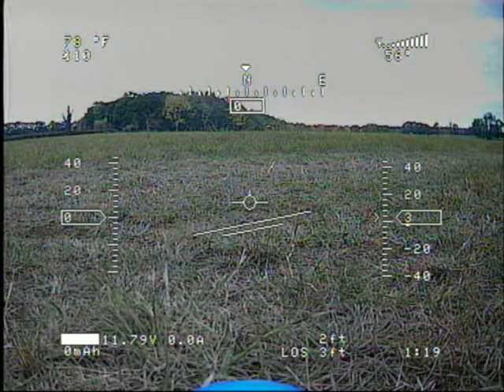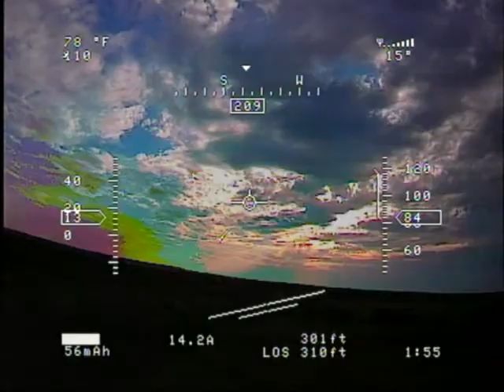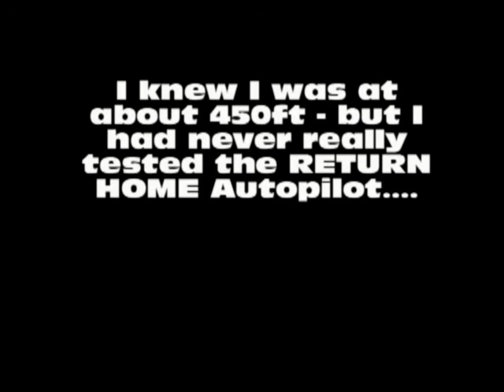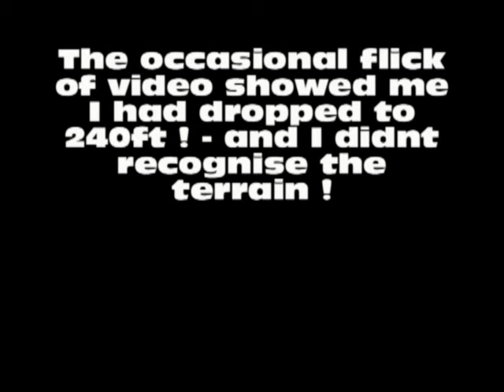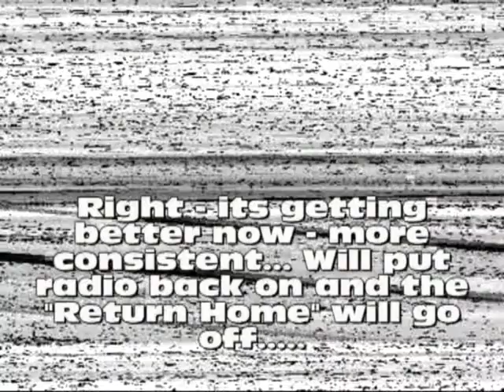steve 's FPV 5th attempt - Lost video in Castle Bytham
Sorry about how boring this video is toward the end - lots of black screens and broken video - thats al I could see from my video goggles when the plane went out of range... This was the first time I'd had to rely on the Autopilot "return home" function of the RangeVideo OSD... Am pleased to say it worked !! and I got the plane back safely !